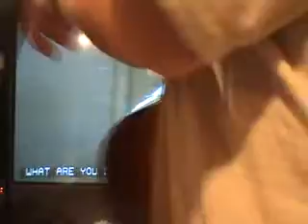The Young & Restless Songs 8 4 09 z